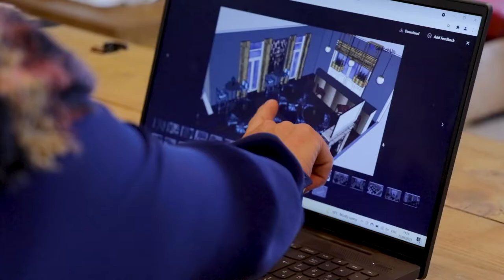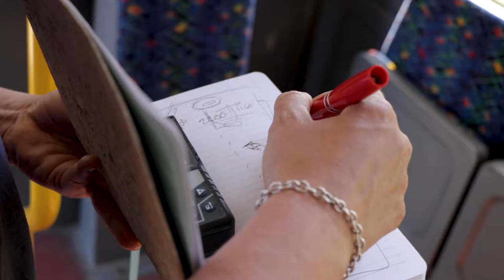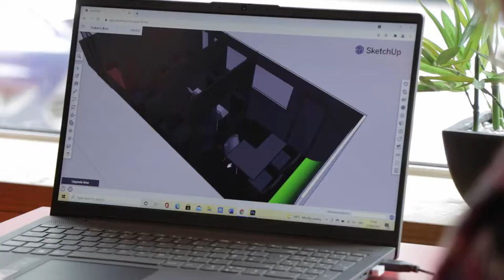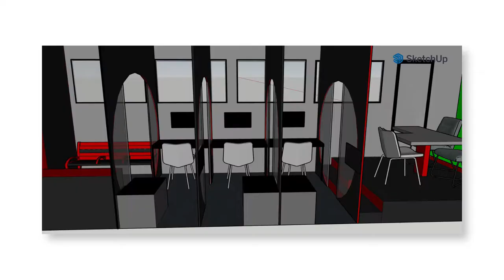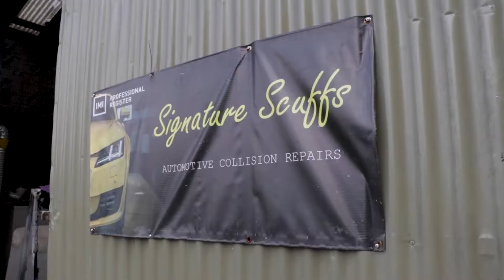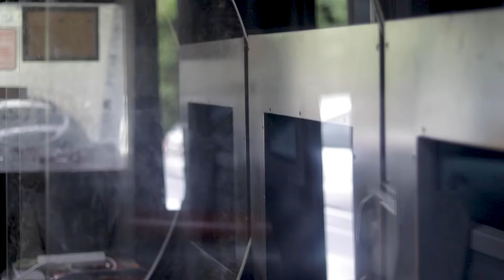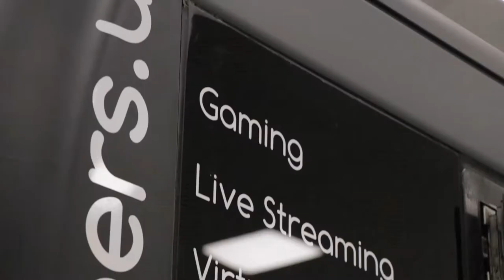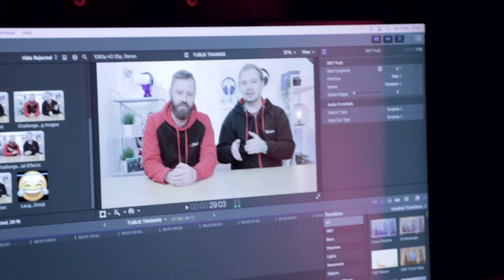Making the Tu-Bus: Full Documentary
Here it is! The full Making the Tu-Bus documentary! 🍿

A year in the making, here's the story of how we designed and built the Tu-Bus! Find out what it took to convert an old travel bus into a high tech video studio and gaming centre on wheels!

Massive thanks to everyone who made this ambitious project possible: Carpentry Solutions SW, Demi Keenan Interiors, Signature Scuffs, Morgan's, DSigns, ProBuild Scaffolding, Finish Electrical Ltd

Book the Tu-bus for your next party or event